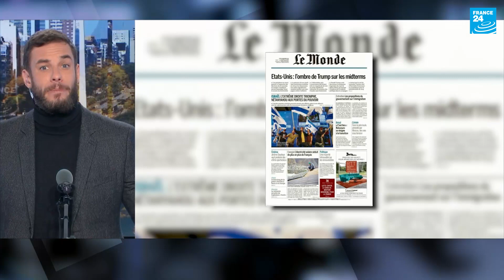Legislativas en EE.UU., ¿una "ola roja" como antesala a la vuelta de Trump?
Tradicionalmente las elecciones de medio mandato en EE.UU. se transforman en un referéndum, y en la mayoría de casos, un voto de castigo sobre el inquilino de la Casa Blanca y muy probablemente Joe Biden tampoco va a escapar a esta realidad. Los Republicanos son favoritos para esta cita según unos sondeos que ven probable una "ola roja" republicana en la Cámara de Representantes.